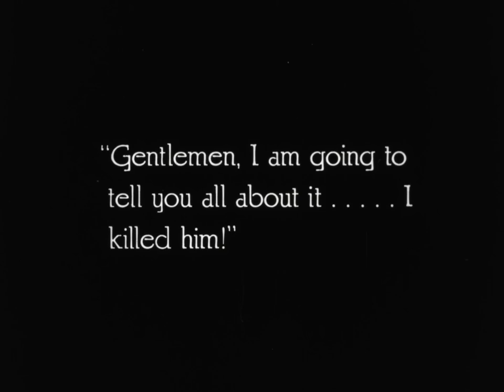THE FIRST DEGREE Trailer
Chicago Film Archives is delighted to announce the world premiere of our new scan of the recently rediscovered 1923 silent film THE FIRST DEGREE, on September 29 at 7PM at the Gene Siskel Film Center. The screening will feature live musical accompaniment from Chicago’s own Quasar Wut-Wut, who will perform an original score.

Frank Mayo stars as Sam Purdy, a banker-turned-politician-turned-sheep farmer who is repeatedly blackmailed by his jealous half-brother Will (Philo McCullough) due to their mutual affection for Mary (Australian actress Sylvia Breamer). The film was directed by Edward Sedgwick, who primarily directed westerns and comedies including Buster Keaton’s The Cameraman (1928). THE FIRST DEGREE was originally released on February 5, 1923 to strong reviews; Exhibitor’s Trade Review declared “There are five reels of bully entertainment in this picture, with no waste material clogging up the action, and a surprise finish that gets across with tremendous effect.”

With only 25% of American silent feature films surviving, CFA is thrilled to have uncovered this little-known feature in our own Charles Krosse collection while weathering the long pandemic summer of 2020. We are excited to reintroduce the film to today’s audiences 98 years after its original theatrical run.

Trailer by Justin Dean.